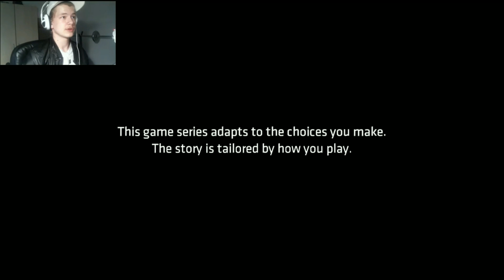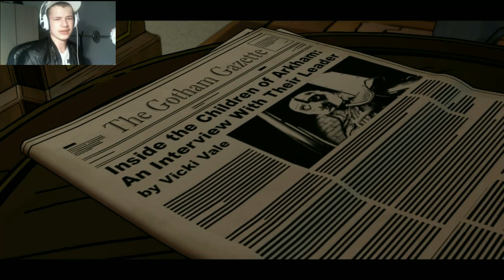BATMAN TELLTALE GAMESERIES EPISODE 3 [FULL EPISODE] | BEST EPISODE SO FAR!!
Hey there guys, pies, bros and hoes. Join LittlePie (me) on my adventure into Batman TellTale Gameseries episode 3.

♦♦♦♦Social Media♦♦♦♦